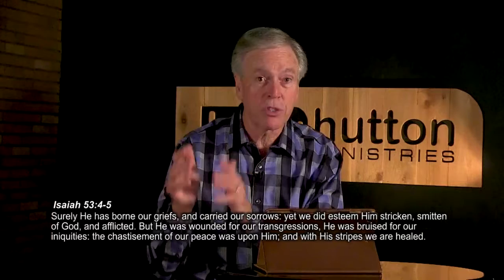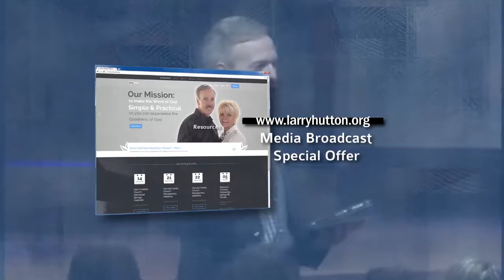Control Your Feelings – Part 33 by Larry Hutton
Jesus gave us a warning about how negative emotions can hinder you from hearing God's voice--but He also gave us the answer.